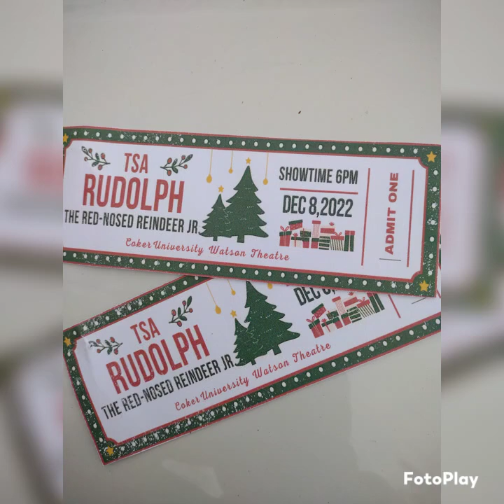Christmas play at Coker university theatre